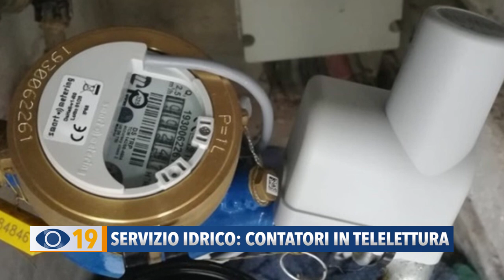Servizio idrico: contatori in telelettura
Servizio idrico: entro dicembre a Fano un utente su tre potrà beneficiare della telelettura. Questo sistema permetterà di individuare tempestivamente le perdite ma anche di ricevere bollette basate sui consumi reali.